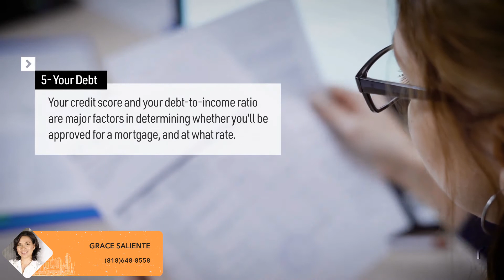6 Ways To Improve Your Finances Before Buying A Home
While low mortgage rates encourage renters to jump into the housing market, financial prep before buying a house is essential. Here are some of the ways to improve your finances and make sure you are all set with your real estate goal this year.